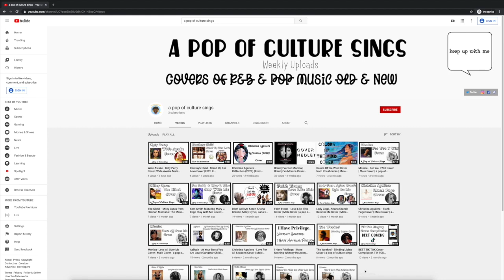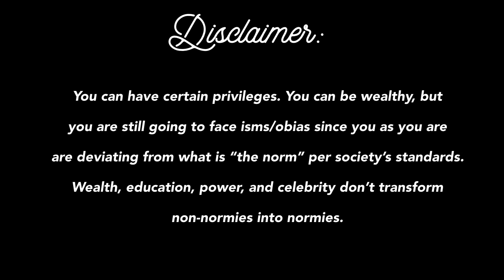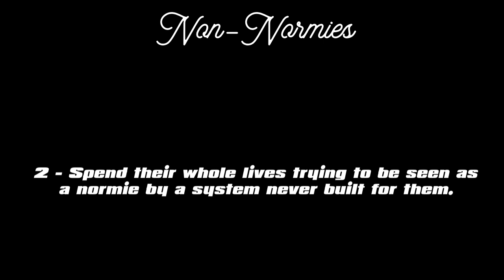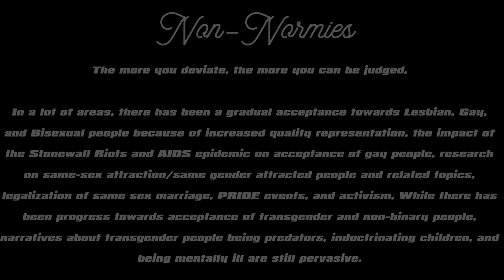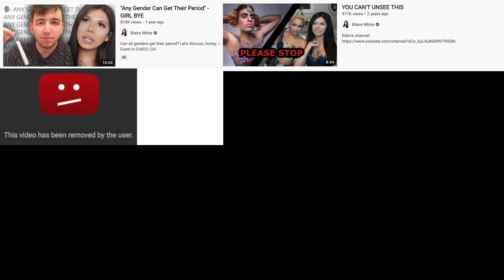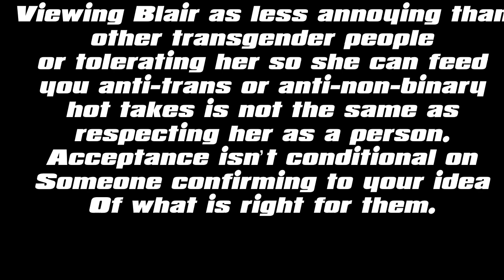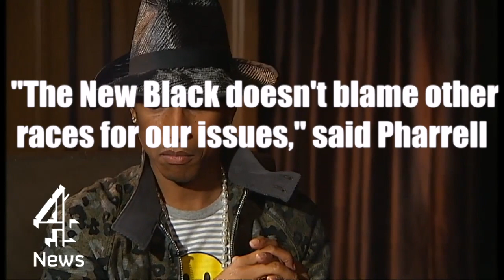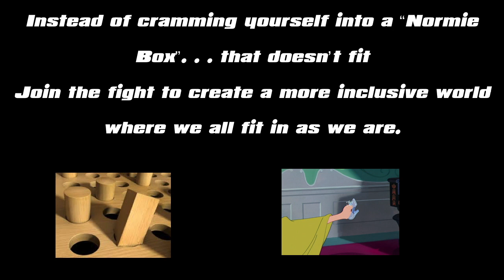BLAIRE WHITE & The Truth About Wannabe Normies|The Truth About Blaire White Video Essay/Commentary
In this video essay, I, The Esoteric and Facetious, provide commentary on the drama following conservative commentary Youtuber Blaire White uploading a misleading video about transgender bodybuilder Janae Marie Krok. I do a deep dive into what a "normie" is, what a "normie" is not, and ask the question why people of marginalized backgrounds and experiences choose to put  down members of their community instead of lifting them up.

A pop of culture is a video essay and podcast hosted by The Esoteric and Facetious where he provides commentary regarding pop culture, social justice, and the human experience, and how the three interact.

 Think Contrapoints Meets The Grapevine TV Meets Kat Blaque.

 All tippers get a spot in the credits.

𝑳𝒊𝒔𝒕𝒆𝒏
To The Podcast On Anchor